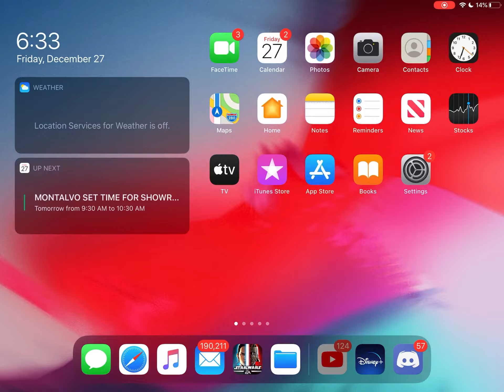Asaji, daka, MT vs GG b2 b1 | 3 v 3 GAC | SWGOH